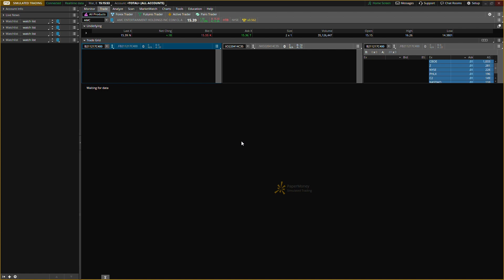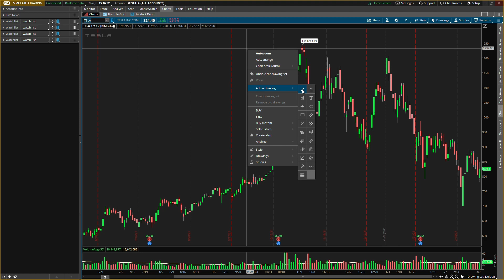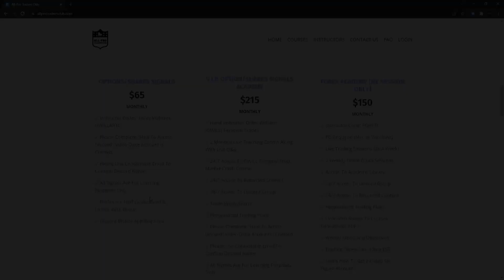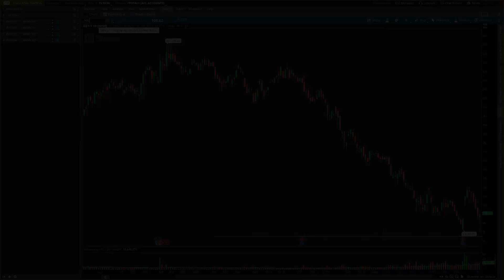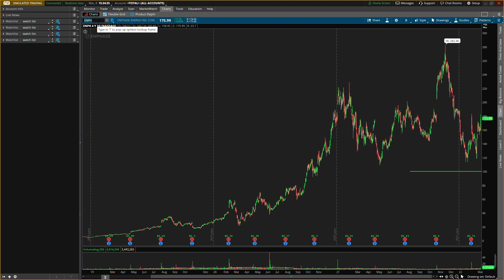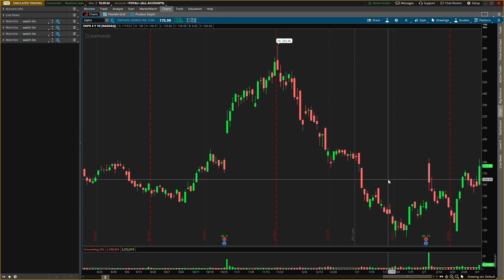THESE STOCKS ARE CRASHING FAST!! I BOUGHT HEAVY!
MOOMOO $100 ACCOUNT CHALLENGE!! ALSO, GET UP TO 5 FREE STOCKS!!